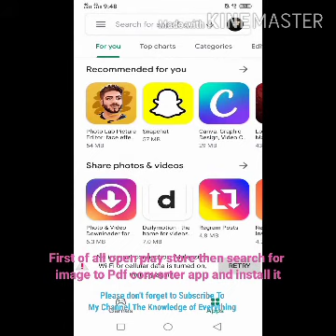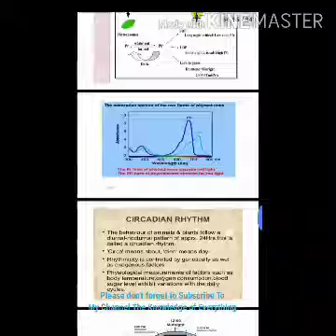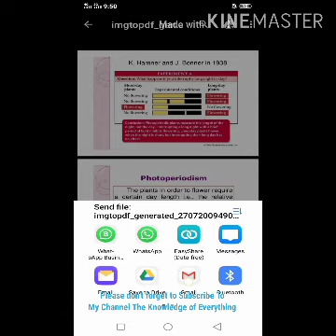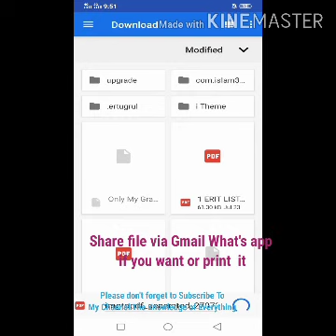How you can convert Image To Pdf document